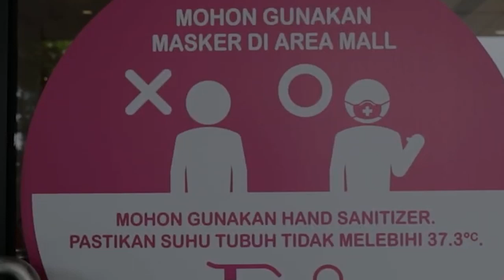Akhir Tahun Mal Boleh Dibuka sampai Pukul 21.00 WIB, dengan Kapasitas Pengunjung Maksimal 50 Persen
Menjelang tahun baru, Pemerintah Provinsi DKI Jakarta melakukan penyesuaian aturan waktu operasional pada mal dan pusat perbelanjaan di Jakarta. Adapun bagi mal dan pusat perbelanjaan boleh dibuka hanya sampai pukul 21.00 WIB dengan pengunjung maksimal 50 persen, saat diberlakukan PPKM Level 3 pada 24 Desember 2021 hingga 2 Januari 2022.
Sebagaimana penyesuaian tersebut sesuai dengan aturan yang tertuang dalam Keputusan Gubernur DKI Jakarta Nomor 1430 Tahun 2021 tentang PPKM Level 3, yang dikutip di Jakarta, Selasa, 7 Desember 2021.
Kemudian, dalam keputusan Gubernur DKI Jakarta itu juga mengatur bagi anak-anak usia di bawah 12 tahun dilarang memasuki mal dan pusat perbelanjaan, tempat hiburan, dan tempat bermain anak dalam mal.
Sementara itu, bioskop beroperasi dengan kapasitas maksimal 50 persen. Restoran atau rumah makan di area bioskop atau berada di dalam gedung, diizinkan menerima makan di tempat dengan kapasitas maksimal 50 persen serta waktu operasional sampai pukul 21.00 WIB. (PR)
Nurul Khadijah/PRMN
Vid. Editor: Indra Gusti/PRMN